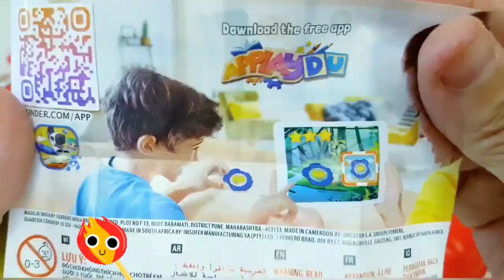ASMR MUKBANG |직접 만든 갤럭시 꿀 젤리 블루 디저트 아이스크림 먹방 & 레시피 DESSERT Galaxy Honey Jelly Color CANDY#shorts